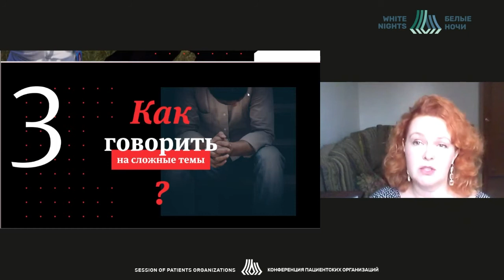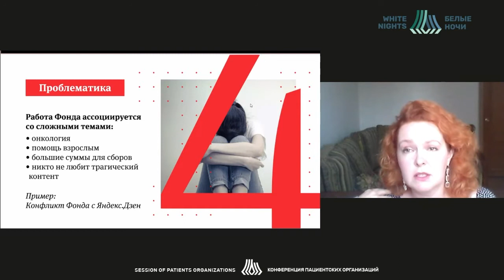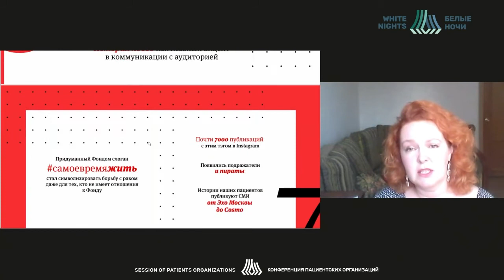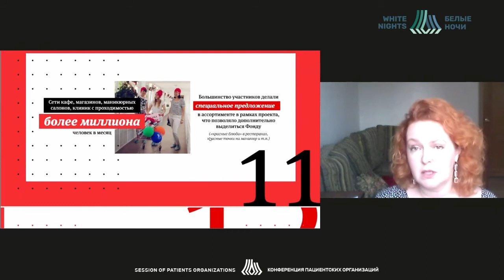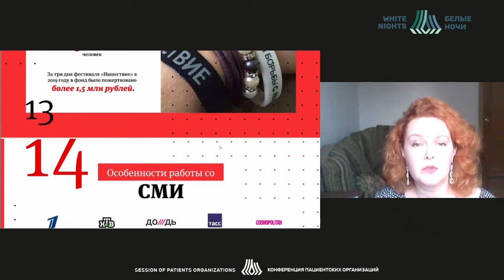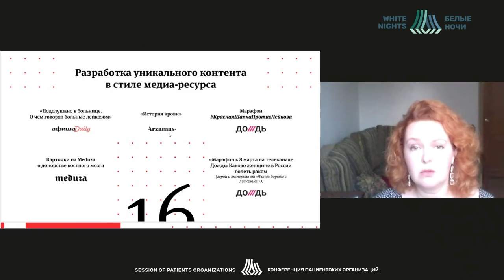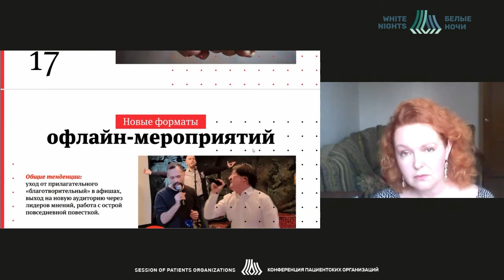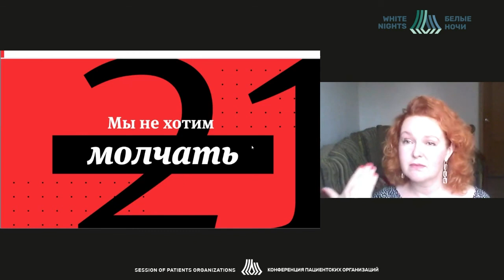Негативный контент. Как говорить просто на сложные темы (Кафланова А.В.)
Кафланова Анастасия Вячеславовна - директор благотворительного фонда  «Фонд борьбы с лейкемией», Москва